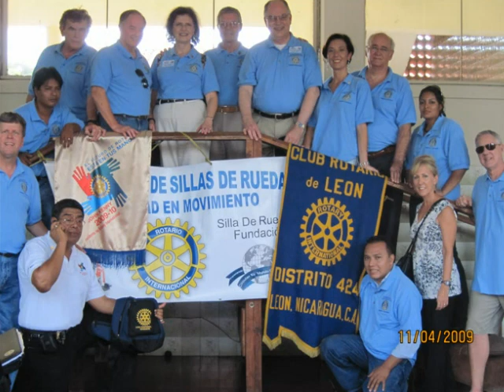Wheelchair Trip Nicaragua